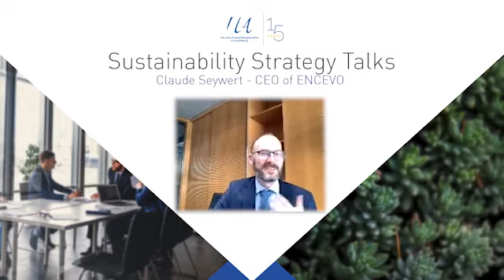ecoDa's videos series - How Board Members Walk the Talk - ILA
In this new episode, the Luxembourg Institute of Directors interviewed CEOs and Board Members from different European companies to discuss how board members can drive sustainable change.